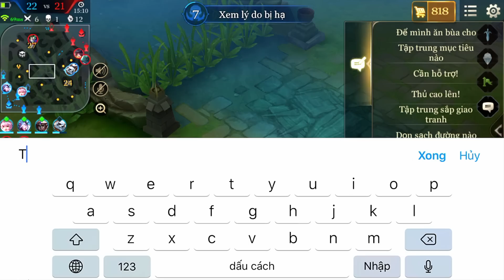Liên Quân Mobile: VIOLET Nữ Hoàng Pháo Hoa Miễn Phí Quẩy Phê Lòi | TuấnHC